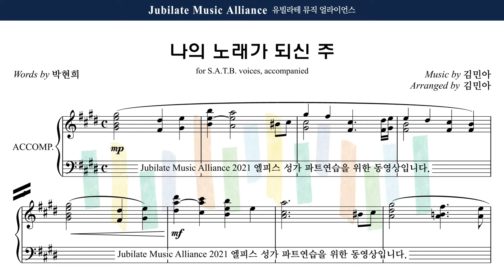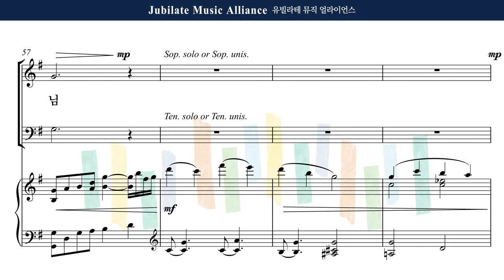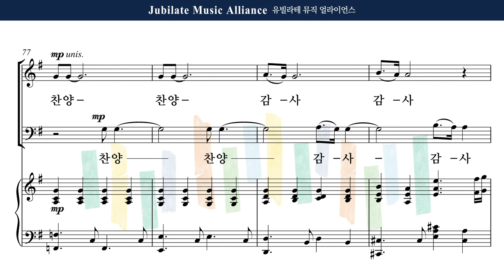[유빌라테] 엘피스 성가 22. 김민아 - 나의 노래가 되신 주 Male